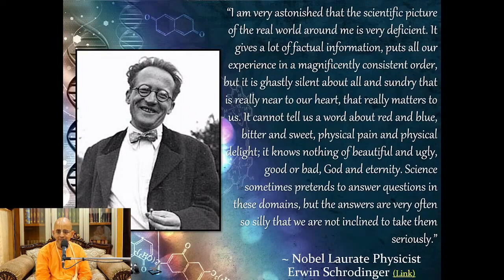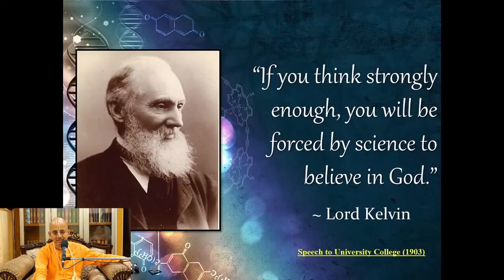Erwin Schrodinger & Lord Kelvin in Scientists Observations by Radheshyam Das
DYS 2(10) Erwin Schrodinger & Lord Kelvin in Scientists Observations by Radheshyam Das | Discover Ultimate genius.
Discover Yourself
DYS clips
Hare Krishna